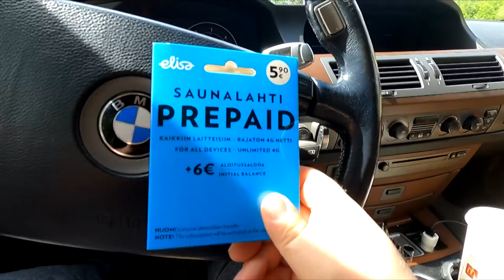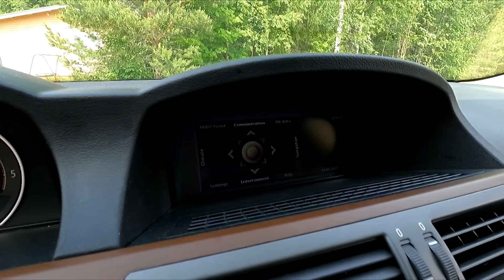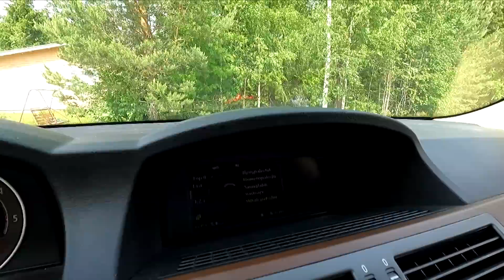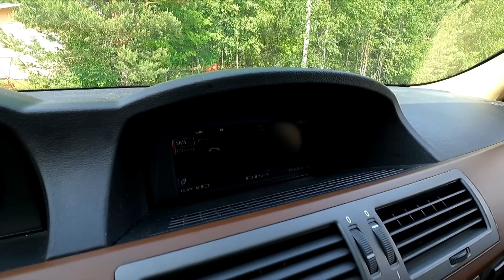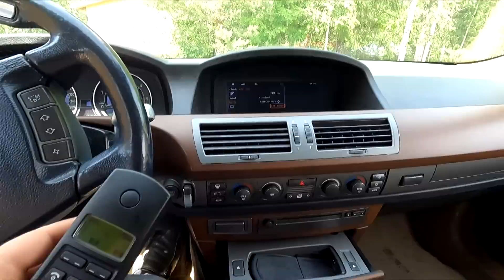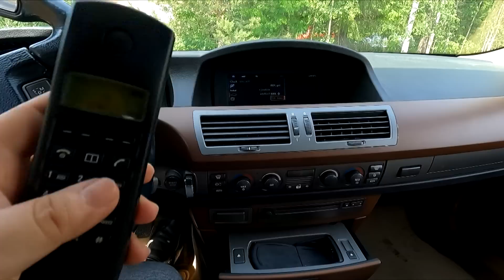Toimiiko Seiskan Autopuhelin? Bmw 740D e65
testaillaan toimiiko seiskan vähän jo nostalginen autopuhelin. videon lopussa tiiseri ramin seuraavasta muokkauksesta😁